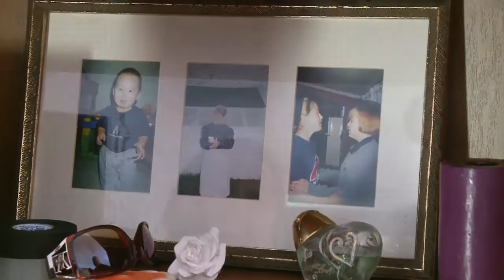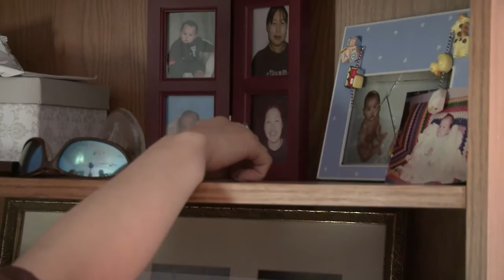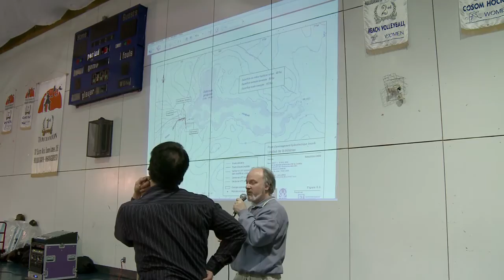The Uluit: Champions of the North Scenes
Filmed in Inukjuak (Nunavik), this character driven documentary series follows The Uluit, a female Inuit hockey team made up of daughters, mothers and grandmothers bonded by a sport they love, and a way of life they cherish. The intimate access allows us to follow these women in their everyday life as they struggle, overcome and celebrate – on their way to win the 2010 Great Whale Hockey Cup. The Uluit are Inuit women, as you’ve never seen them before.